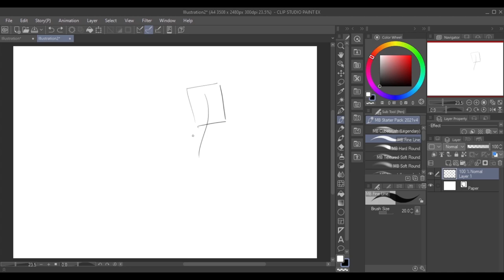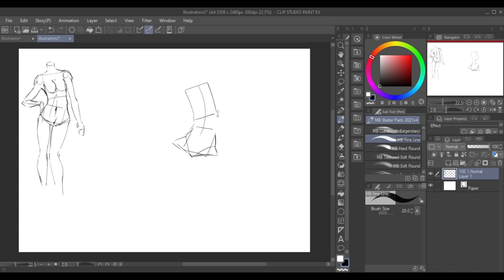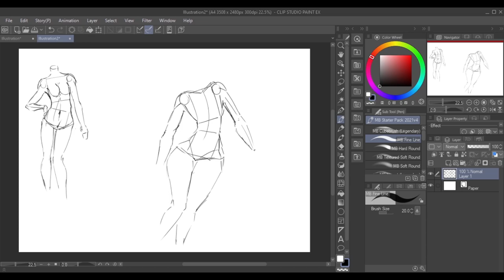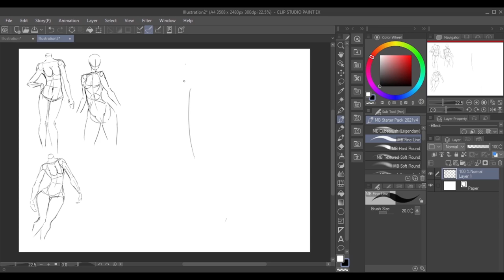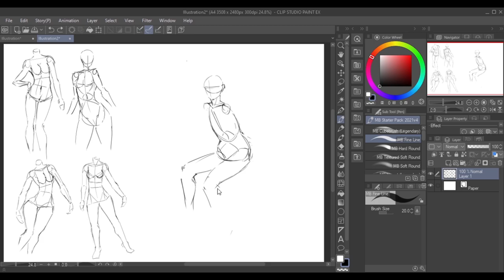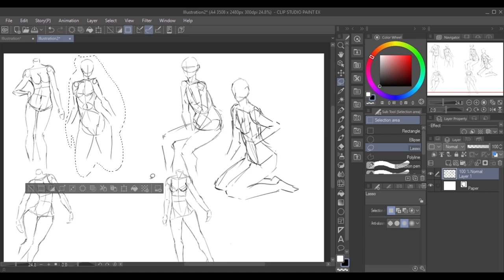Speed Paint | Daily drawing exercise | Latihan gambar (4)